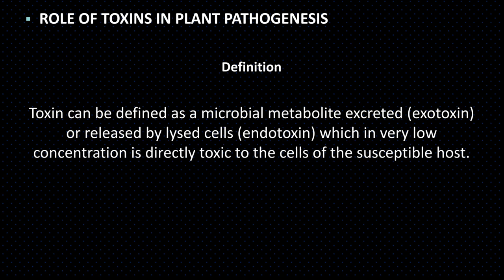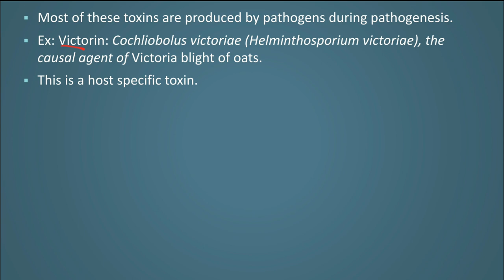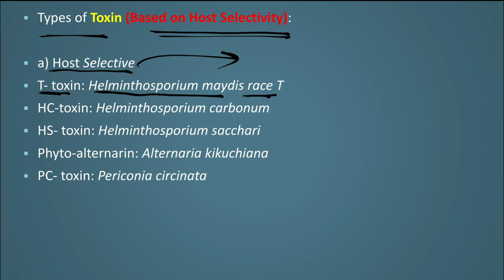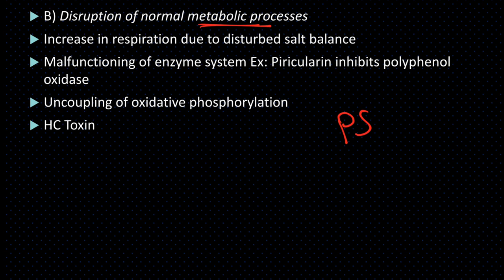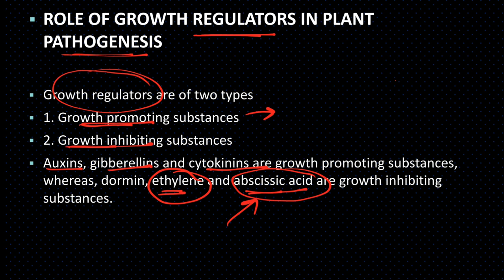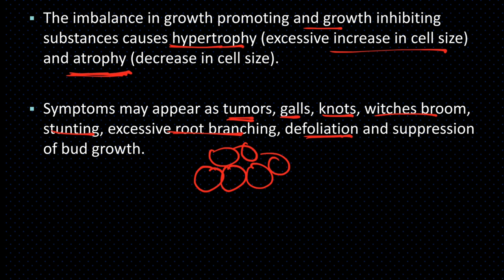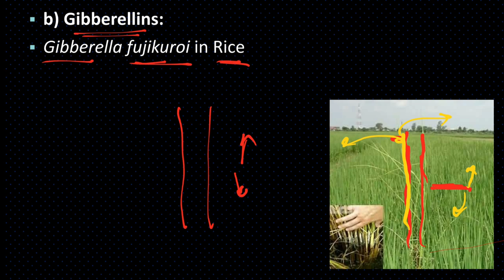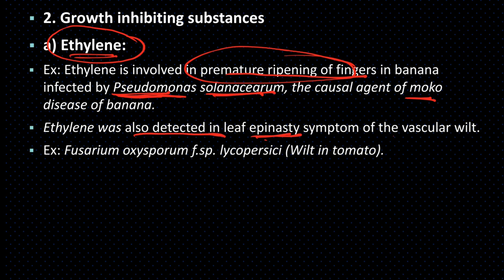Role of Toxin and Growth Regulator in Disease Development